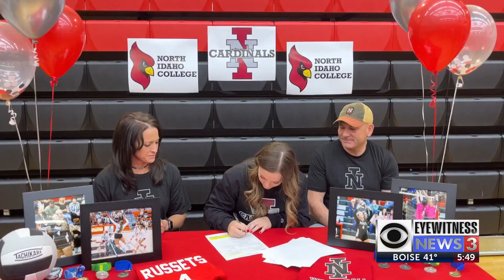Shelley volleyball player Hailey Hillman signs with North Idaho College